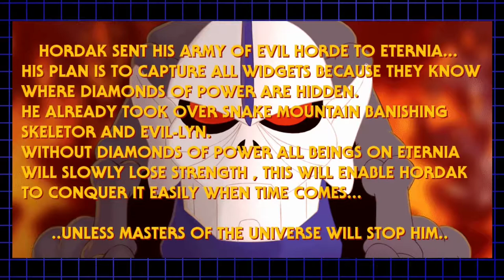Rob Plays He-Man And The Masters Of The Universe The PC Game - 02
I check out a pretty cool fan made Masters of the Universe beat em up game I found online.